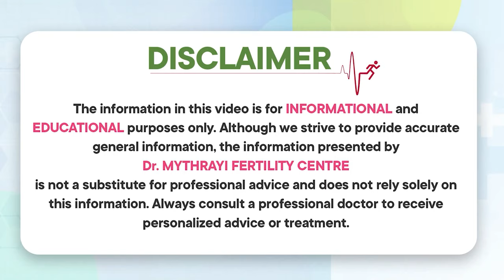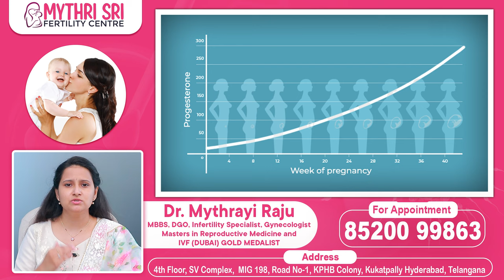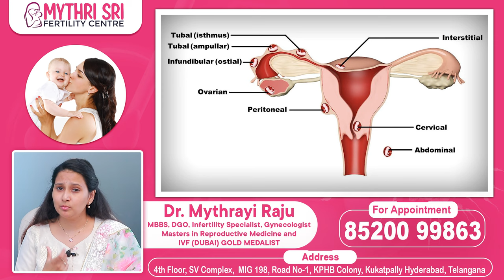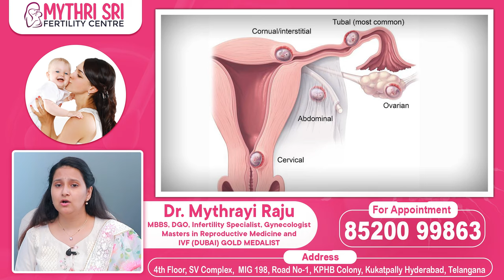గర్భం వచ్చే ముందు లక్షణాలు || Early Signs Of Pregnancy In Telugu || Mythri Sri Fertility Center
Welcome to Mythri Sri Fertility Centre's official YouTube channel, led by Dr. Mythrayi Molugu, a distinguished Gynecologist and Infertility Specialist with over 5 years of expertise. Dr. Mythrayi specializes in a range of reproductive health services, including Urinary Incontinence (UI) Treatment, In-Vitro Fertilization (IVF), Intra Uterine Insemination (IUI), Fertility Treatments, Colposcopy Examination, Treatment Of Erectile Dysfunction, D&C (Dilation and Curettage), and more.

At Mythri Sri Fertility Centre, we are committed to providing compassionate and advanced care to individuals and couples on their journey to parenthood.

Dr. Mythrayi is not only a practitioner but also an active member of esteemed organizations, including the Medical Council of India (MCI). She holds an MBBS degree from Dr. NTR University of Health Sciences Andhra Pradesh and a DGO from Kurnool Medical College, Kurnool.

Explore our channel for valuable insights, educational content, and success stories. Whether you're seeking information on reproductive health or considering fertility options, Mythri Sri Fertility Centre is here to guide you.

Also known as Mytharyi, Dr. Mythreyi, Dr. Mytri, Mythrayi Raju, and Dr. Mythrayi Raju, we welcome you to Mythri Sri Fertility Centre - Your Partner in Parenthood.